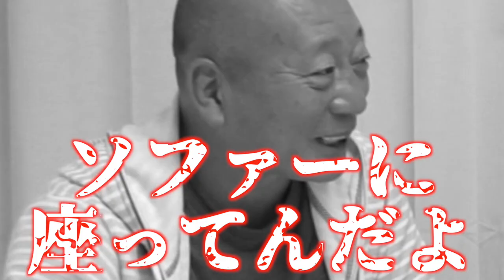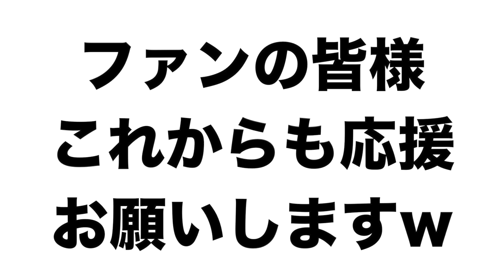【現役時代】熱狂ファンに発狂⁉︎こんなファンはイヤだ！